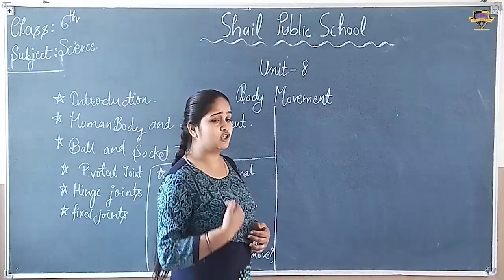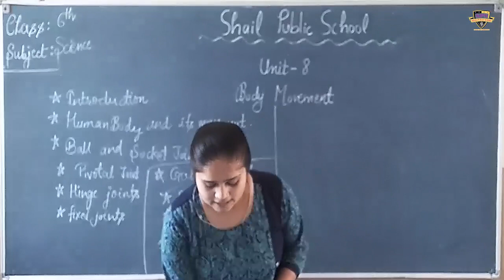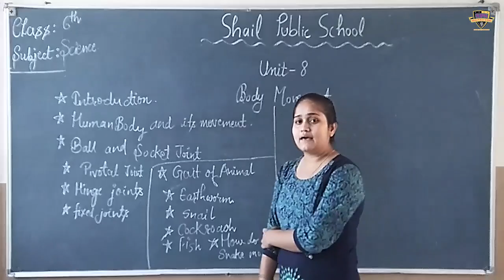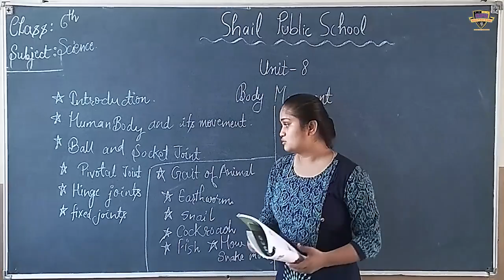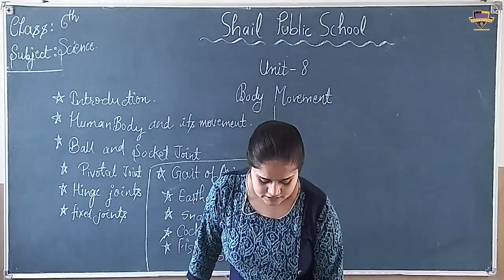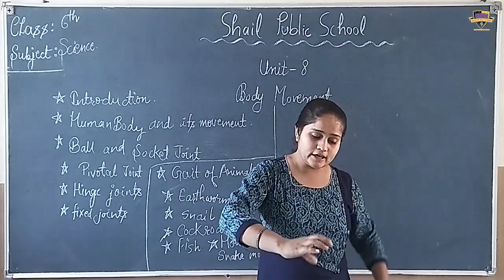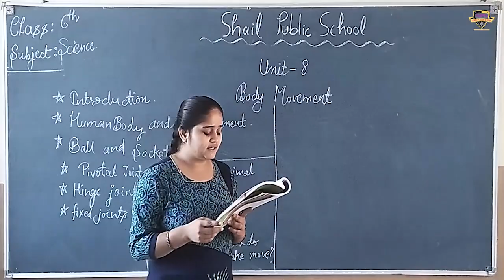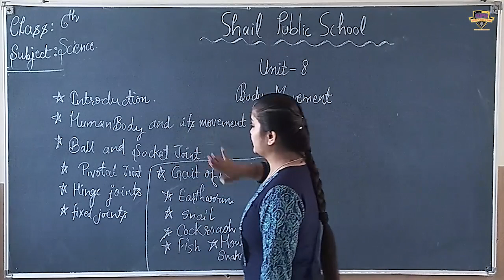SPS class 6th science (unit-8)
class 6th science (unit-8)